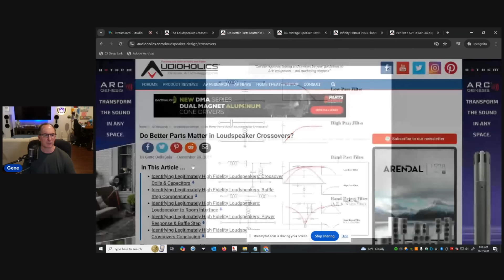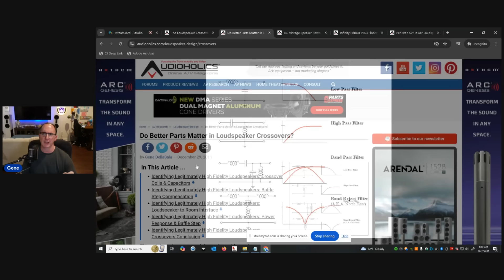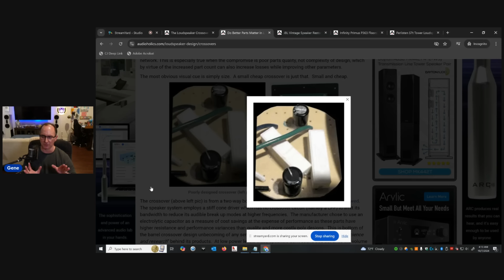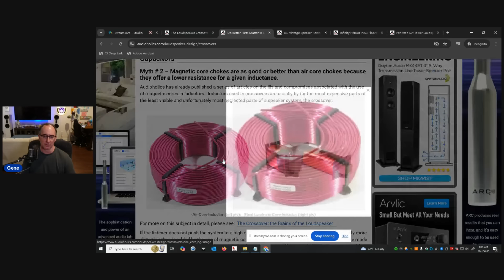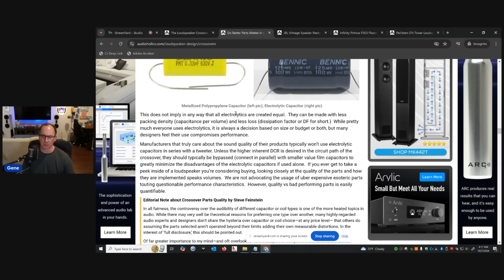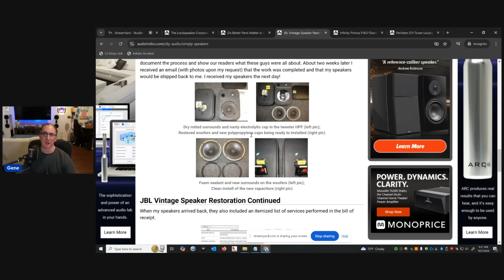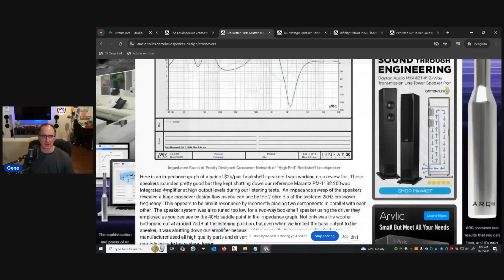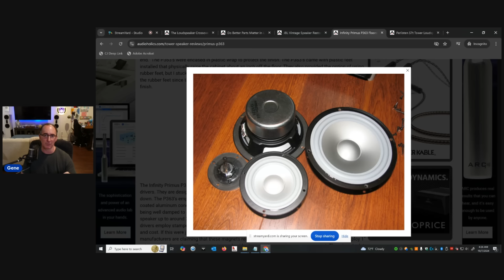Loudspeaker Crossover Upgrades - Are They Worth the Effort?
In this video, we explore loudspeaker crossovers and the various components and design attributes that contribute to a good or mediocre design. We discuss the feasibility of upgrading crossover parts in your loudspeakers and whether it should be considered a viable option. I provide several examples of poorly executed loudspeakers that use esoteric parts but still result in poor designs due to inadequate implementation.

👉 Read: Do Better Parts Matter in Loudspeaker Crossovers?

Audioholics Recommended Cables:
250ft CL2 12AWG Speaker Cable
50ft 10AWG Speaker Cable
Locking Banana Plugs
9ft 4K HDR HDMI Cables
Klipsch RP-8000F II

0:00 Introduction
1:35 Crossover Articles
2:10 Crossover Basics
3:54 Read the loudspeaker Reviews
5:10 Loudspeaker Crossover Examples
7:35 Inductors
9:19 Capacitors
10:15 Power Handling
10:53 Parts Tolerances
12:05 Is Your Speaker Worth Upgrading?
13:38 Do Better Parts Guarantee Better Sound?
15:44 Quality Control Issues
16:25 Budget Speaker Example
18:42 Cost No Object Speakers
20:35 Assess Your Situation
22:05 Better Parts Do Matter!